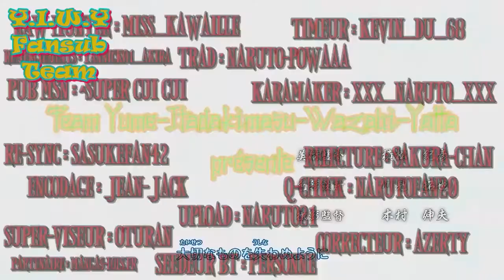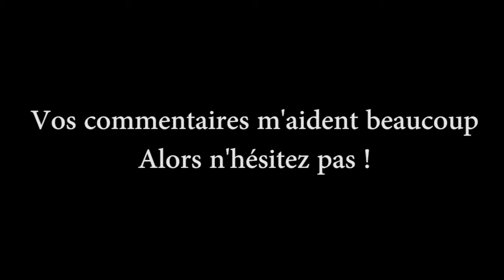[HS-CLASSE] Le FANSUB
Vous regardez des animes ou séries fansubés ? Moi aussi ça m'arrive, mais il y a des choses que je me dois de dénoncer !
C'est partit pour une petite critique humoristique des pires teams de fansub !